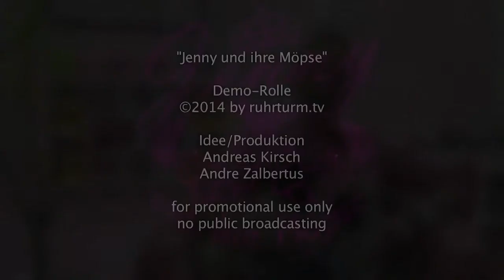"jenny und ihre möpse", demo-reel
produktion andreas kirsch / andre zalbertus